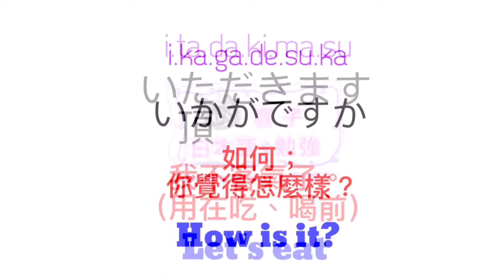日文自學 | 大家的日本語 | 日語教學 | JLPT | WORDS 24 [黑貓響子]